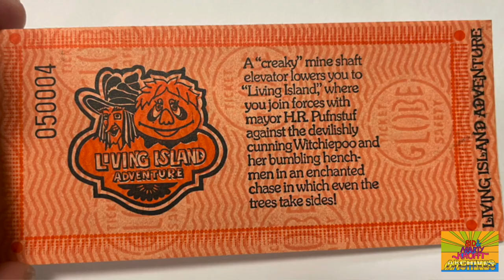Mondays with Marty Krofft- Episode 8: The WORLD of SID & MARTY KROFFT teaser trailer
The greatest theme park in the world that only lasted 6 months at a cost of millions of dollars.